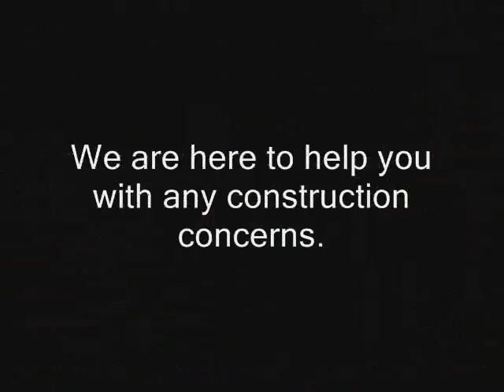North Los Angeles Commercial Adjuster call Shafran 310 295 1960